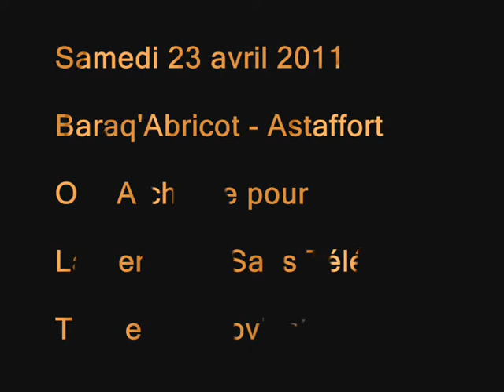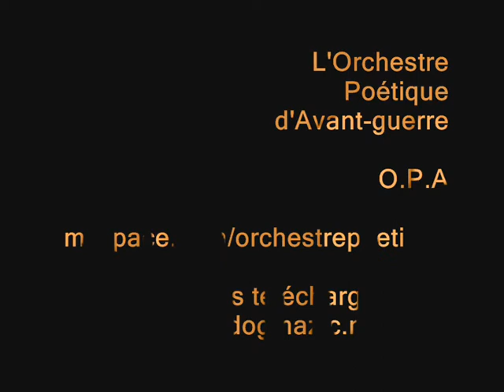"Amère Patrie" - O.P.A - La Semaine Sans Télé - Impro3